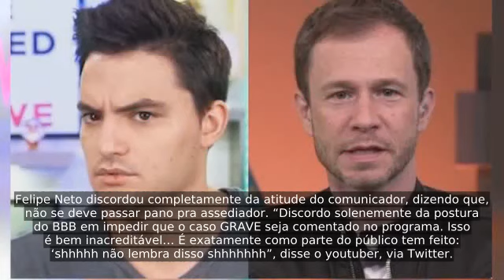Felipe Neto tece duras críticas a atitude de Tiago Leifert no BBB20: ‘inacreditável’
Dessa vez, o alvo foi o apresentador Tiago Leifert...